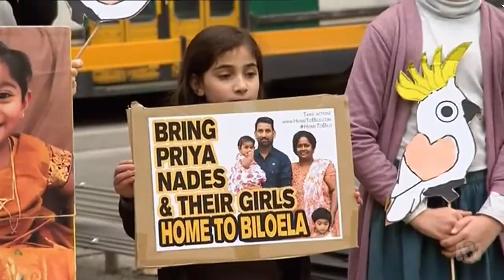Home to Bilo: Vigil held in Melbourne and injunction lodged for Biloela family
24/06/2018 Peter Dutton called upon to do the right thing and stop the deportation of Biloela family to Sri Lanka.